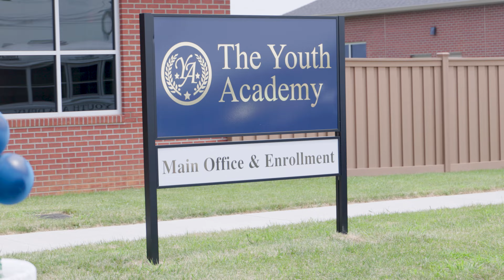The Youth Academy Opens its Doors at the Montgomery County Industrial Park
On Thursday, August 1, our team traveled to Clarksville, Tennessee, to celebrate the ribbon cutting of this one-of-a-kind facility.

Companies considering Tennessee are taking note of communities going above and beyond to address workforce challenges. By investing in childcare solutions that offer hours like 5 am-midnight, Clarksville is setting the bar for others to follow.